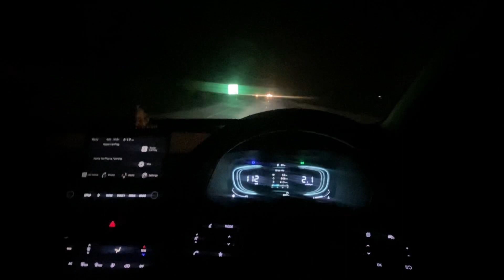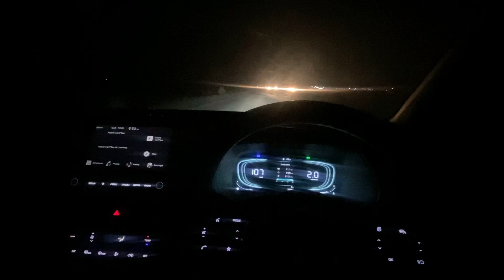Best_love songs🔥kia carens night status🔥highway night drive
kiacarens carslover explor ajju0008 kiasonet seltoslover timetotrave kia vlogs harshvlogs nightdrive highwaydrive dragrace motoroctane autocarindia cardekho faisalkhan kiamileage carens dzire swift led racing drive es#90’sbollywoodmashup#90’shitsongs#Timetotravellatenightdring#romanticsongskiacarens#best 90’s mashup kia carens highway drive#kia carens night drive with romantic mashup time to travel#bollywood mashup🔥late night driving🔥kia carens 🔥Time to travel#Best 90’s Udit Narayan ❤️kia carens❤️Time to travel car driving#90’s mashup ❤️🥰kia carens highway drive🔥Time to The last ride punjabi mashup🔥kia karens high speed driving🔥night drive best_love songs mashup🔥kia carens night drive 🔥highway night driven